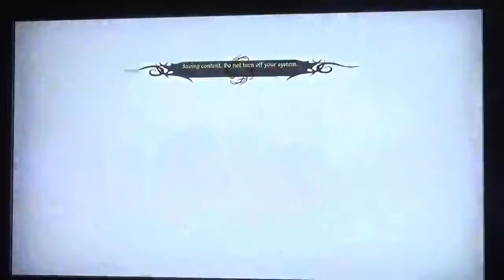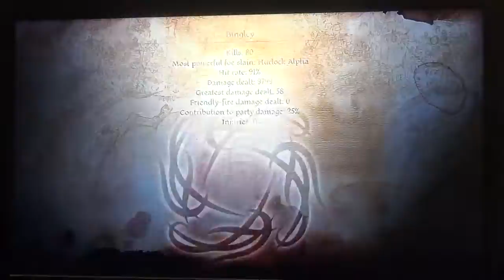Retro LetsPlay--DragonAgeOrigins--RTO & Redcliffe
We conclude our return to Ostagar & then we continue on to Redcliffe to secure Arl Eamon's assistance against Loghain.